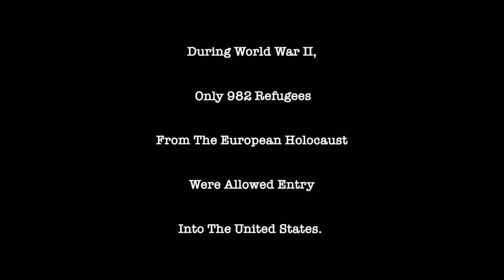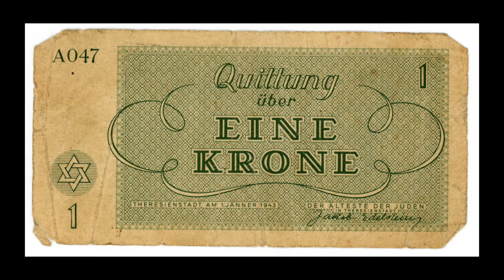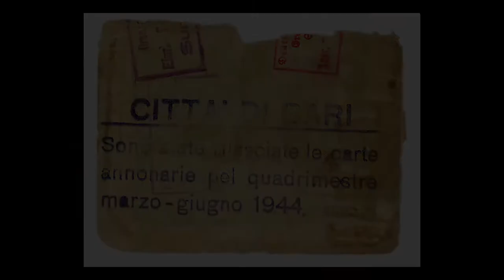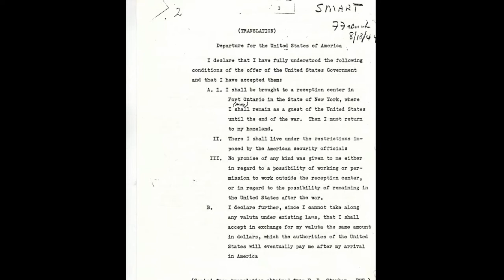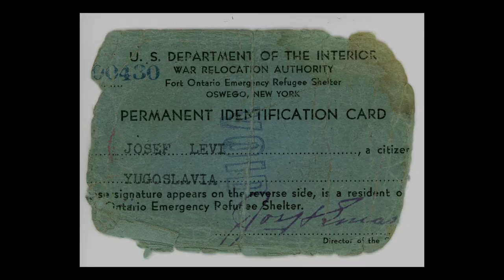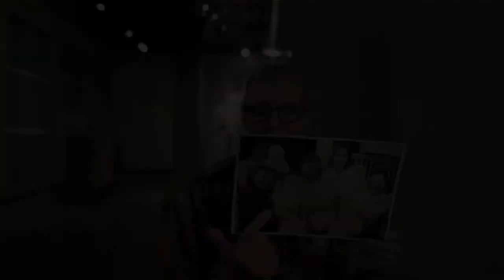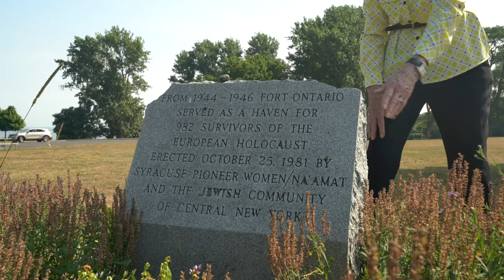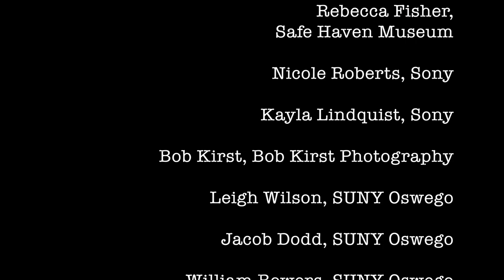Only 982_Directed by Juliet Aires Giglio